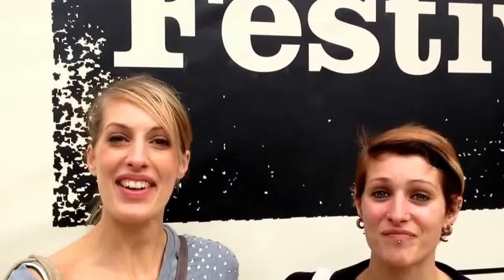Coffee, Cake & Kisses According to ... Becky & Sue at The London Coffee Festival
This video was made to help promote Coffee, Cake & Kisses as an inclusive place in which to go "mmm"! All genders, sexualities, relationship models and lifestyles welcome.

Thank you to Becky & Sue for making this video.